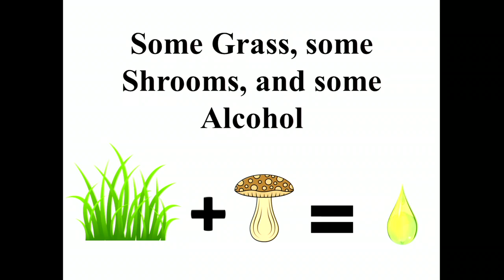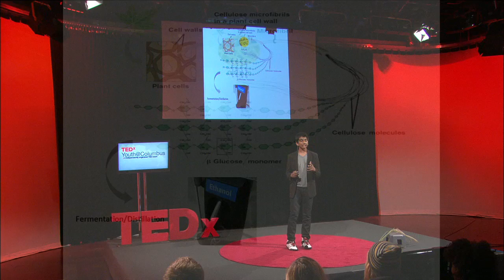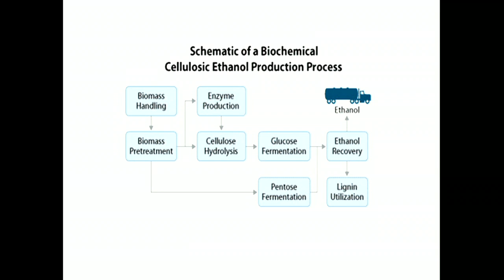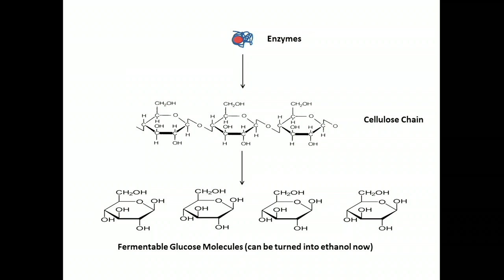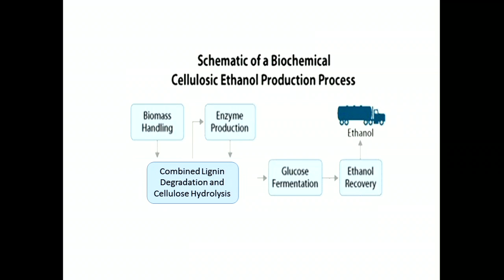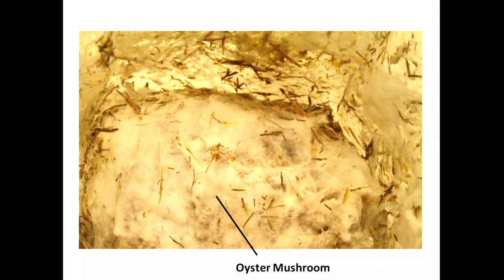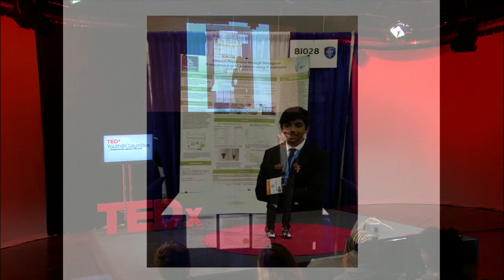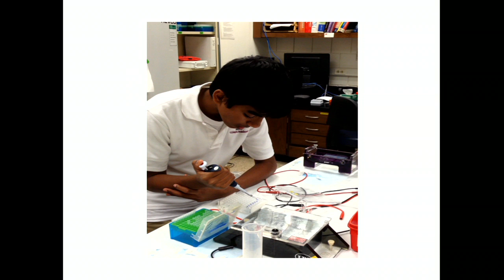Some shrooms, some grass & some alcohol | Srinath Seshadri | TEDxYouth@Columbus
This talk is about my research experiences and briefly describes my work regarding cellulosic ethanol, bio-ethanol produced from plants, important scientific people in my life and their impact on me, and how my research has inspired me to pursue science for the rest of my life.

Srinath is a student at Village Academy and a researcher who has done research on bioethanol for two and a half years now. He also loves the Cleveland Cavaliers, namely LeBron James, collecting retro sneakers, listening to 90s rap music, and playing concert and jazz music on the saxophone.